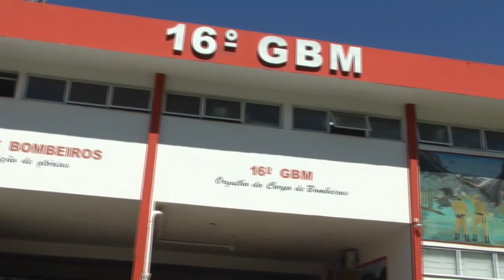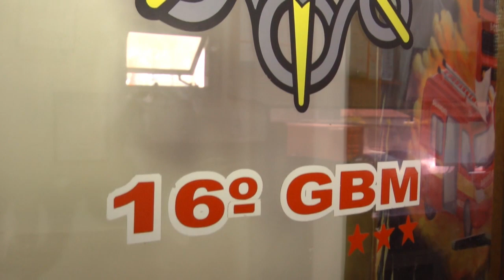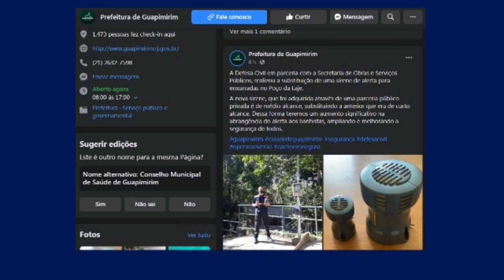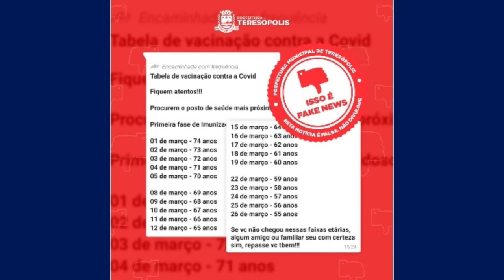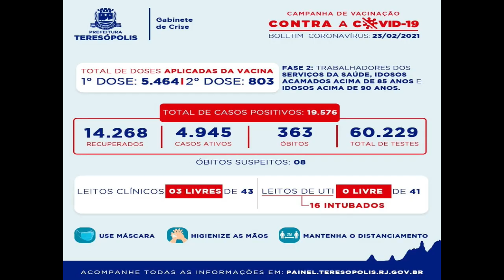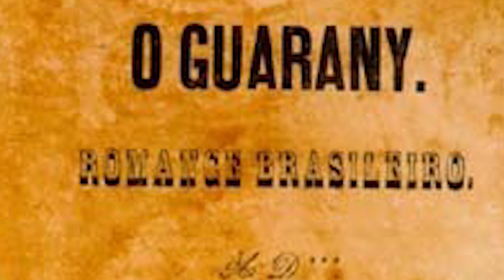DIÁRIO TV: Redação do jornal O Diário de Teresópolis 24.02.2021